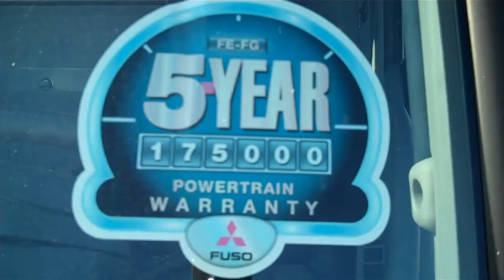Mitsubibishi Fuso FE125 w/ 14ft Van Body